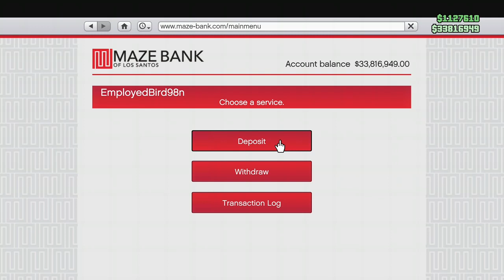GTA 5 Online Live Money Grinding In Crazy Los Santos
Struggling to stay afloat in the crazy world of Los Santos? Join me LIVE as we tackle some of the most profitable hustles in GTA Online! We'll be hitting heists, running missions, and taking advantage of all the latest money-making opportunities.
Whether you're a seasoned grinder or just starting out, this stream is for you!  Let's get rich together!